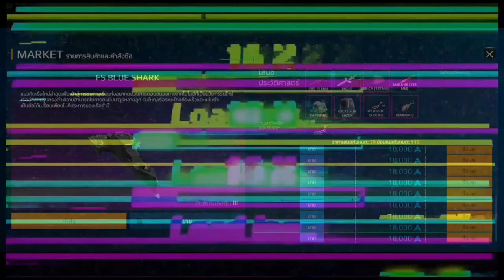FS Blue Shark เรือใหม่ล่าสุด 18,000 Artcoinสุดโหด!! Modern Warships #212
FS Blue shark เเนวคิดเรือใหม่ล่าสุดเพื่อการเข้าสู่การรบทางเรือเเห่งอนาคตด้วยการตอบสนองทางเทคโนโลยีที่เป็นนวัตกรรมใหม่เรือล่องหนทรงต่ำความสามารถในการยิงขีปนาวุธหลายลูกปืนใหญ่เรือระยะไกลที่ยิงเร็วเเละเเม่นยำเป็นข้อได้เปรียบเพียงไม่กี่ประการของเรือลำนี้
ยุทโธปกรณ์
มิซไซล์ : MK2/E 2 ช่อง
                RBS 15 MK4 1 ช่อง
ปืน : BS-CN [127mm] 1 ช่อง
ตอร์ปิโด : Mark-48 [533mm] 1 ช่อง
ปืนใหญ่อัตโนมัติ : RAPIDFire 2 ช่อง
การป้องกันทางอากาศ : Excalibur Lazer 3ช่อง
                                       Aster-30 Block 0 1 ช่อง
เฮลิคอปเตอร์ : Remora-9
                         RAH-66 Comanche
ช่วยกันติดตามให้ครบ 10,000 คนด้วยนะครับ😃😃
ฝากติดตามช่อง Youtube พี่เขื่อนTG ด้วยนะครับ
กลุ่มรวมพลคนขับเรือ Modern Warship